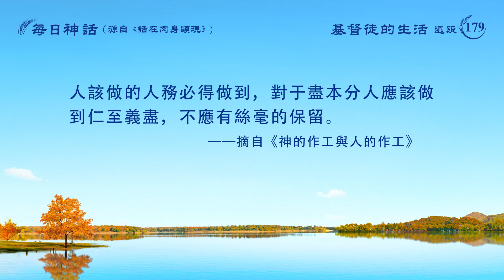每日神話 - 認識神作工系列 選段179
在人頭腦裏的作工人太容易達到了，像宗教界的牧師與首領，他們是靠恩賜與職稱作工，長久跟隨他們的人也都會被他們的恩賜所傳染，而且被他們的一些所是薰陶。他們注重人的恩賜，注重人的才幹與知識，他們也注重一些超然的東西與許多高深不現實的道理（當然這些高深的道理都是人達不到的），他們并不注重人的性情變化，而是注重培訓人的講道與作工能力，提高人的知識與豐富的宗教道理，并不注重人的性情變化如何與人所明白的真理如何，對人的實質他們絲毫不過問，更不掌握人的正常情形與不正常情形。他們不回擊人的觀念，也不揭示人的觀念，更不修理人的不足、敗壞之處，跟隨他們的人多數都是在恩賜中事奉，所釋放出來的都是宗教觀念、神學理論的東西，與現實脱節，根本不能讓人得着生命。他們作工的實質其實就是培養人才，將一個一無所有的人培養成一個神學院畢業的高才生，之後再去作工、去帶領。神作工六千年你能摸着規律嗎？人作的工作規條多、框框多，人的大腦太教條，所以人所發表出來的也是人所有經歷範圍中的一些認識與體會，人并不能發表出這些東西以外的東西。人有經歷或認識并不是出于先天的恩賜或出于人的本能，而是因着神的帶領與神直接的牧養。人只有接受這些牧養的器官，并没有直接發表神性所是的器官。人并不能做源頭，只能做接受源頭之水的器皿，這是人的本能，是作為人所該有的器官。人若失去了接受神話的器官，失去了人的本能，那人也就失去了最寶貴的東西，失去了一個受造的人的本分。人若在神的話上、作工上没有認識，没有經歷，那人就没有了自己的本分，失去了一個受造之物該盡的本分，也失去了一個受造之物的尊嚴。神發表神性的所是這是神的本能，無論是在肉身發表還是靈直接發表，這是神的職分；人在神的作工中或作工後發表人自己的經歷或認識（即發表人的所是），這乃是人的本能，是人的本分，是人應該達到的。儘管人的發表遠遠不及神的發表，而且人的發表又有諸多的規條，但人該有的本分人務必得盡到，人該做的人務必得做到，對于盡本分人應該做到仁至義盡，不應有絲毫的保留。